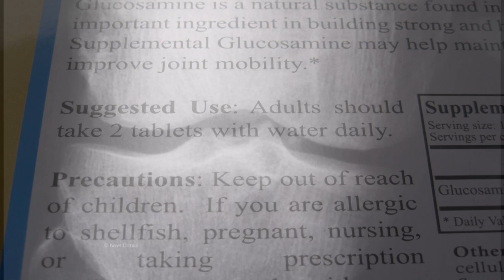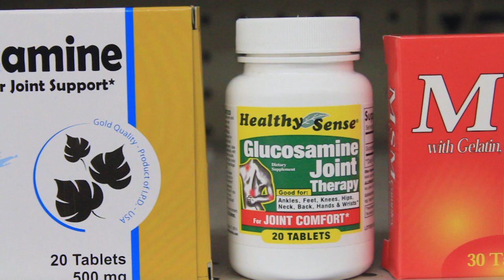Glucosamine and chondroitin and their effect on joint pain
There are dozens and dozens of different brands of glucosamine and chondroitin products -- but do these treatments really help joint pain? Larry Santora, M.D., explains why, how and if these heavily hyped supplements work. Dr. Santora is medical director of the Orange County Heart Institute and host of "Health Matters with Dr. Larry Santora" television series, which airs weekly on PBS SoCaL Plus. to view more segments on a range of health topics. Video courtesy Super King Markets.